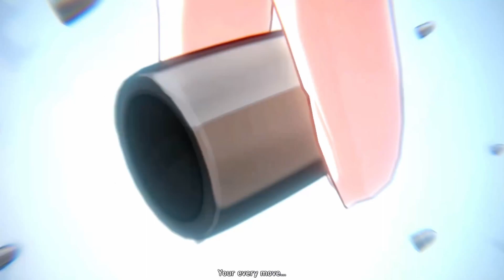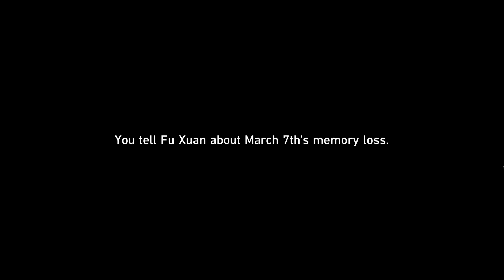March 7th Asks Fu Xuan To Help Her Remember Her Past! Honkai Star Rail Marche 7th's Past Story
Bailu is the legitimate high elder
is Luocha Otto?
Guinaifen, Topaz & Numby, Jingliu, luocha, silver wolf, bronya, seele, veliona, kiana, march 7th, dan heng, blade, kafka, fu xuan, inbibitor lunae, high elder bailu

Character Card | The Xianzhou Luofu | Fu Xuan
The head of the Xianzhou Luofu's Divination Commission. A confident and blunt sage.
Using her third eye and the Matrix of Prescience, Fu Xuan calculates the Xianzhou's route and predicts the fortune of future events. She firmly believes that everything she does is the "best solution" for the situation.
Fu Xuan is waiting for the general's promised "abdication." However, that day still seems... very far away.
English Voice: Sarah Wiedenheft
Chinese Voice: 花玲
Japanese Voice: 伊藤美来
Korean Voice: 이지현

Honkai star rail reaction videos.
Honkai star rail news.